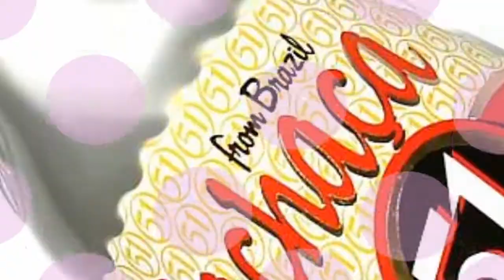DE-LAÇÃO! (Parody of K-ON)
dedicado especialmente a um cara daqui que me ajudou a ser hikkikomori imundo que sou hoje